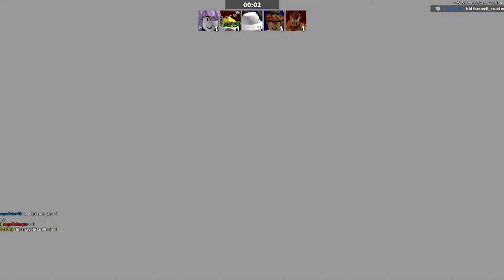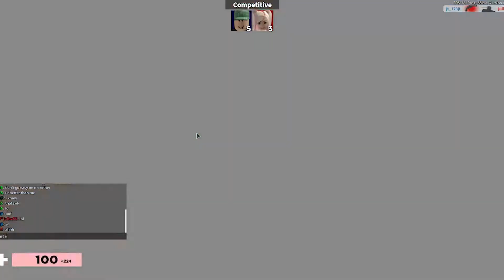1v1 with jt_123jt ROBLOX ARSENAL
Arsenal players take notice of this bro. He is a great team player and saved me. Play starts in a public server to see how he stacks up and then off to 1v1 me.